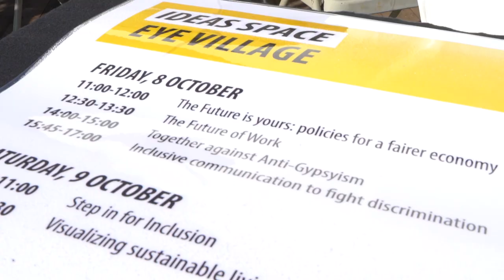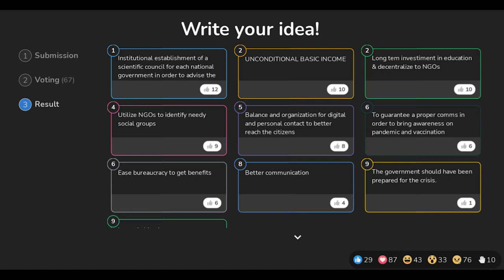UBIE Youth Group at EYE2021 - Workshop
This video is an overview of the workshop the Youth Group of Unconditional Basic Income Europe (UBIE) held at the European Youth Event 2021.

Thousands of young people gathered at the European Parliament in Strasbourg on October 8th and 9th. This bi-annual event is a unique opportunity for people between 16-30 to interact in-person, inspire each other and exchange their views with experts, activists, influencers and decision-makers about the future of the European Union.

UBIE was selected among over 260 applications to host a workshop related to Basic Income, whose title was The Future is Yours | Policies for a fairer economy. We hoped to bring Basic Income into the discussion not only in our workshop but also in the many other conferences and activities held during the event. During the event we were able to attend a wide variety of discussions, workshops and activities on the topics of our choice. The sessions we attended dwelled on subjects important to us.

The highlight of the event was the chance we had to present our workshop to other young people, and see how people from different backgrounds, personal and educational, came together to learn more about Basic Income. In our session we also had the honor of meeting Bulgarian MEP Tsvetelina Penkova. Ms Penkova not only participated in the workshop but gave her own insights on the topic.

The main learning points from our participation at the EYE this year are that Basic Income appeals to a wide spectrum of people across political leanings, as well as cultures, and that many are open to entertain the notion, even if they know little about it. Our workshop thus provided a first impression for many participants to consider Basic Income in the personal context of their lives: As students, young professionals, artists or entrepreneurs. Given the response, it’s clear that these conversations deserve to be continued, and involve larger groups in the development process. We also took over a dozen interviews of random participants at the EYE and it was amazing to acknowledge that most young people already know what UBI is and fully support it.

Empowering youth into active civic engagement was the aim of our participation at the European Youth Event this year and we succeeded! So keep an eye out for the next update from our Youth Group.

Credits:
Shot at the European Parliament in Strasbourg during the European Youth Event 2021 (October 8-9).
The video was filmed and edited by Cesar Colmant for Unconditional Basic Income Europe.
The interviews were conducted by Alessandra Bianchi.
The delegation of UBIE at the EYE2021 was coordinated by Antonios Triantafyllakis, Maria Dolores Teresa Quirimit and Alessandra Bianchi.